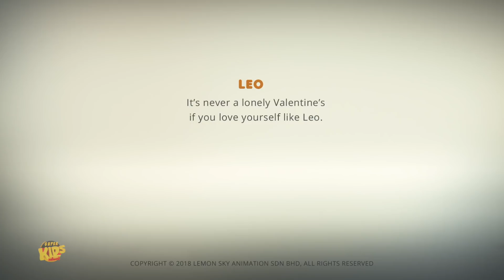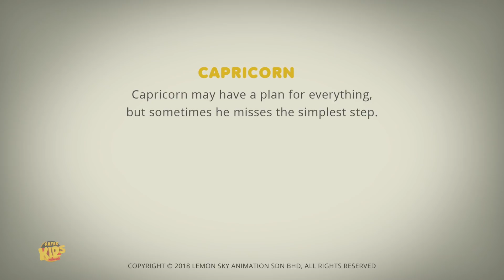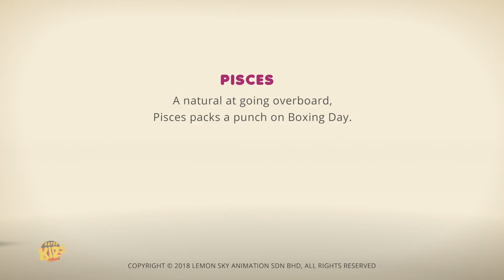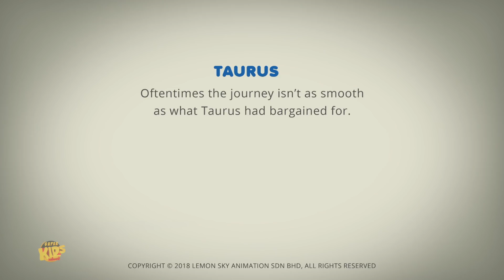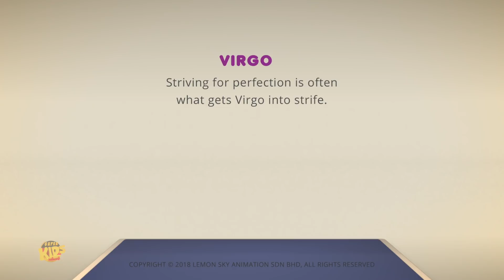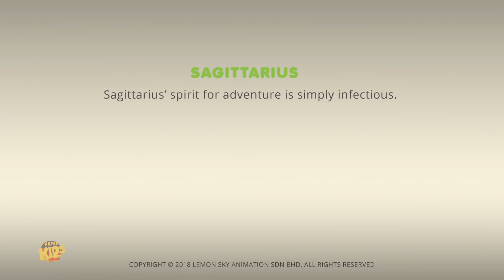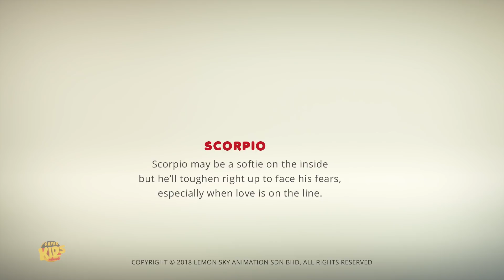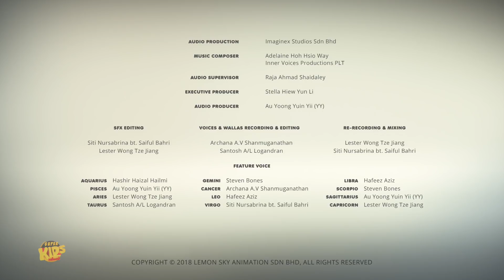Komm, iss mit mir | Kinder Cartoon | lustige Video | lustiger Cartoon für Kinder | Come Dine With Me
Dies ist das perfekte Astrolologie-Cartoon-Video für kleine Kinder, viel Spaß und viel Spaß.